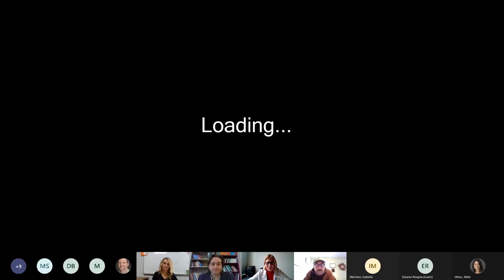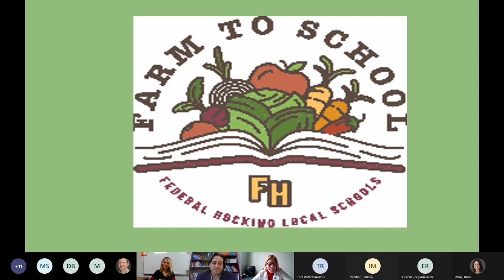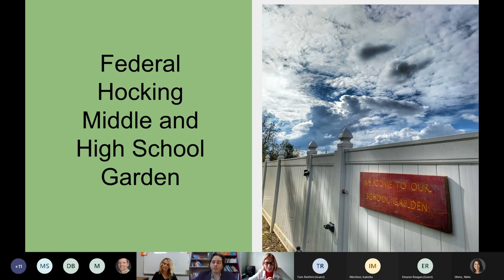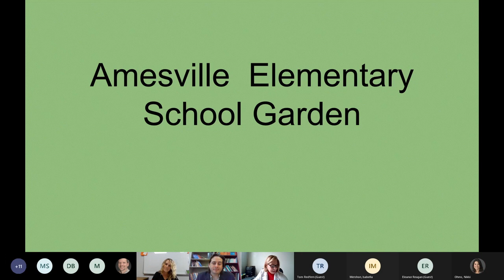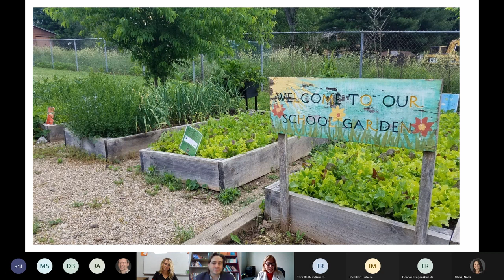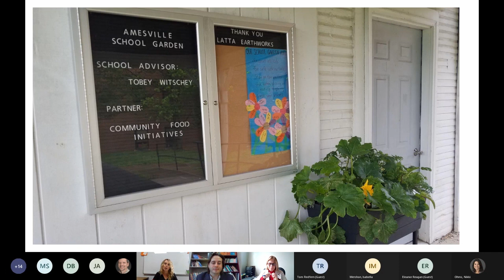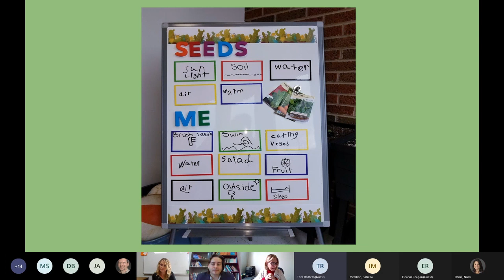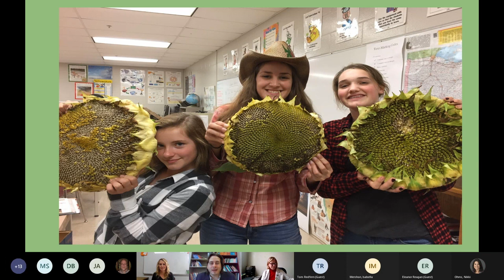School Gardens and Classroom Cafeterias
Presenters: Keith Macartney, Federal Hocking Middle School Science Teacher; Tobey Witschey, Federal Hocking Amesville Elementary Wellness Coordinator; Lynne Genter, Federal Hocking Schools Farm 2 School Coordinator
Two schools in Southeast Ohio have undertaken activities to purposely influence, impact  and increase student’s  understanding of local and global food systems, gardening and the importance of a healthy eating. This presentation will focus on the school gardens and classroom/cafeteria education underway in these rural elementary and secondary schools. Both of these schools have implemented unique experiences for students. Successes as well as failures will be shared.